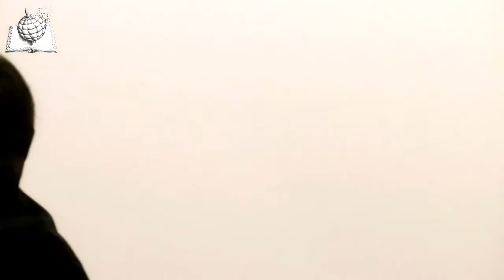Mario Luzi 1914-2014 "Il poeta e i suoi artisti. Memorie di terra toscana"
Mercoledì 16 luglio 2014 ore 18.00, presentazione della mostra "Mario Luzi 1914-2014, Il poeta e i suoi artisti. Memorie di terra toscana". Tavola rotonda sull'opera di Mario Luzi presso il Museo d'Arte di Mendrisio.